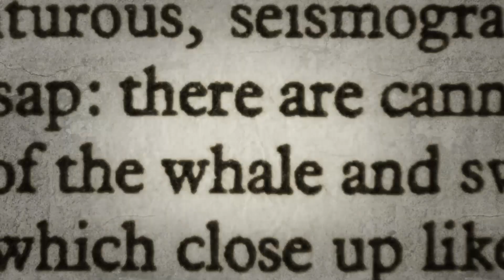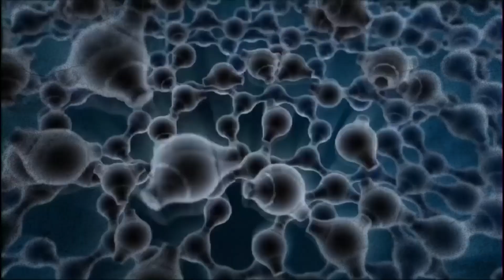THE FUTURE OF LANGUAGE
Exploring how Virtual and Augmented Reality could transform human communication and intimacy...

Edited by Kenedy Torcatt / Mind Control